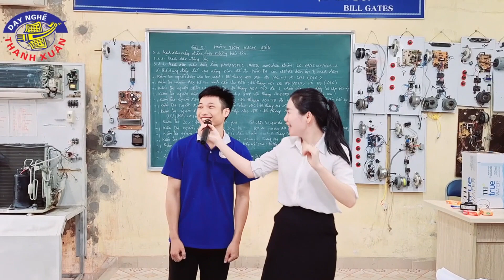Gameshow - Cùng học viên lớp Điện Lạnh chơi game giờ ra chơi!